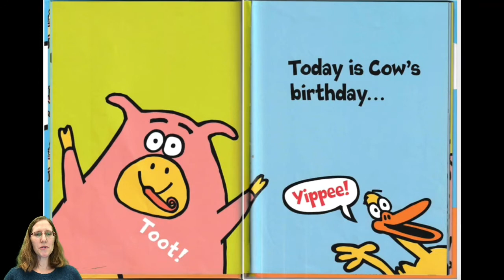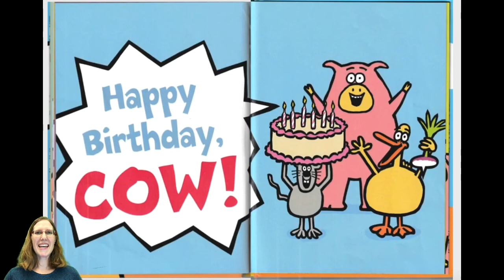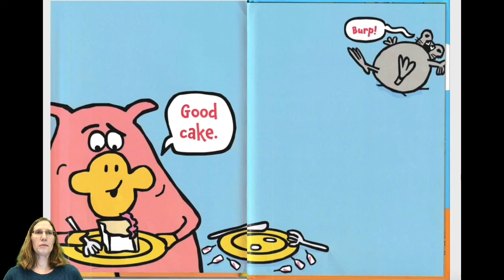MB Read Alouds A Birthday for Cow